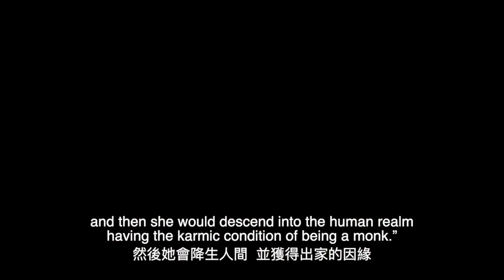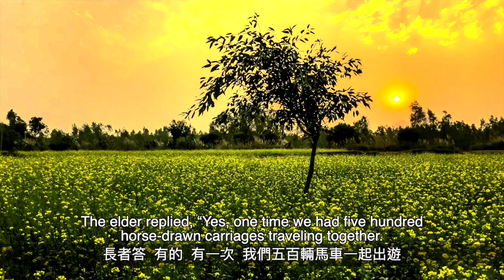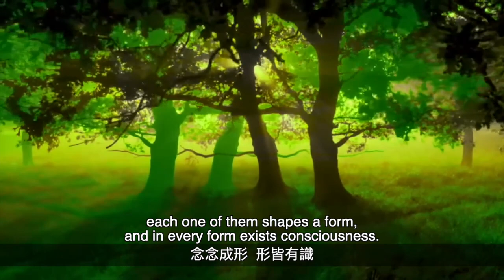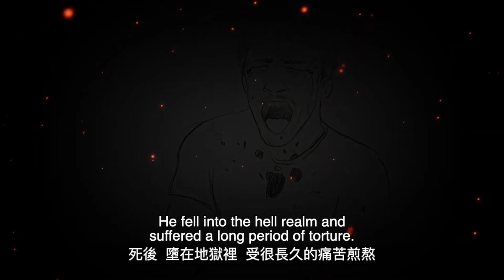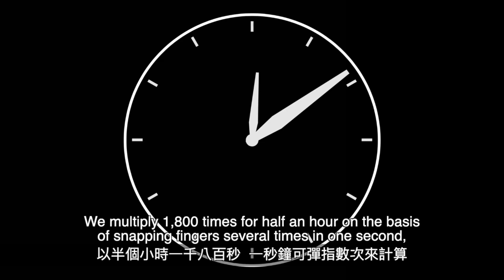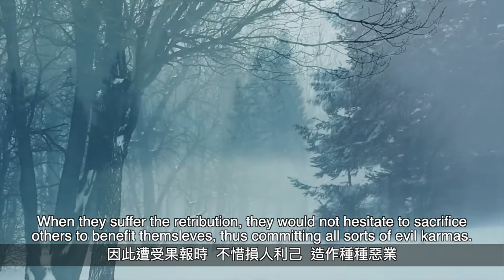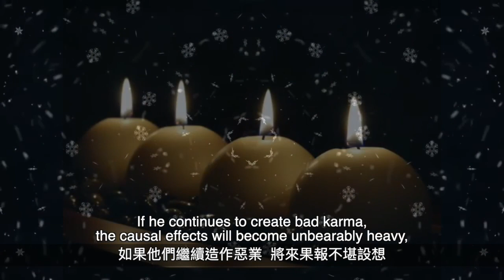Master Chin Kung–3rd Law: Small Cause Resulting in a Big Effect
Why can't Supernal Power overcome karma? Why did Venerable Maudgalyayana who attained arhathood and became Buddha's number one disciple in supernal power still die brutally beaten until his bones were pulverized into pieces? His story is the best proof of the 3rd law of cause and effect.